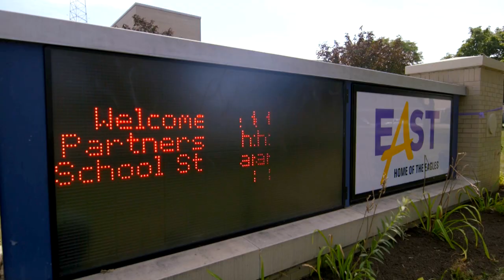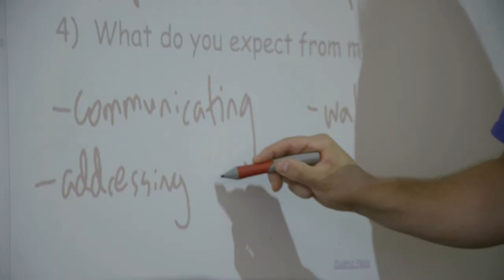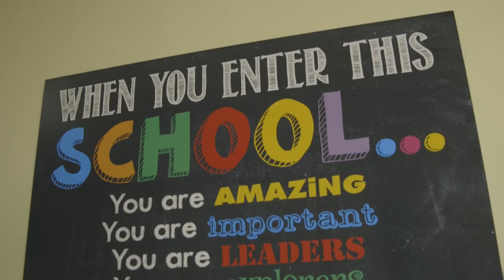The First Day at the New East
It was the beginning of a new era for East High School. On September 8th, staff and teachers from the newly formed Educational Partnership Organization between East and the University of Rochester gathered at the doors of the school to welcome students from grades 6-12 back to school.

It was a first day unlike any other in the school's history. Many students who arrived to the cheers and high fives from their teachers were surprised by the show of support. For most, it brought smiles and excitement to begin the year in the school that had been remade with 60 percent of the teaching staff being brand new to the school. The policies and the approach to curriculum were also new, drawing on the best practices of faculty at the University's Warner School of Education.

It was only the first day in a long year ahead, one that many hope will see improvements in test scores, increased parent and community engagement, and ultimately a rise in the graduation rate. Just one day, but for those who had spent the previous year planning for it, this brief moment in a long, gradual process certainly was cause for celebration.